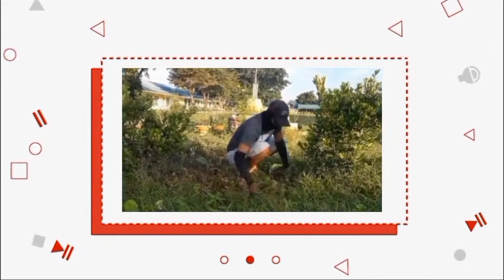HOW TO DECORATE VACANT SPACE🪴